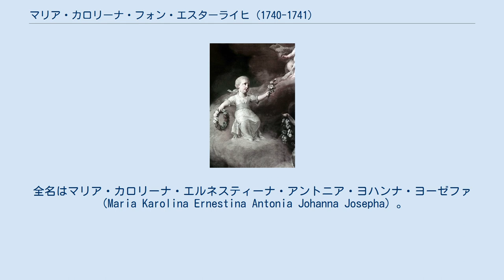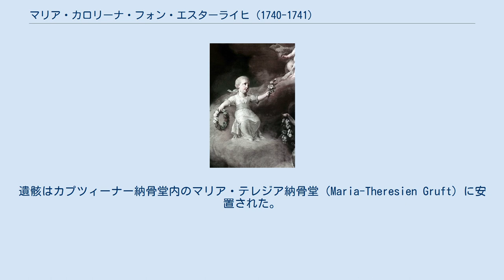マリア・カロリーナ・フォン・エスターライヒ (1740-1741)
フランツ1世とマリア・テレジアの子女
マリア・カロリーナ・フォン・エスターライヒ（Maria Karolina von Österreich, 1740年1月12日 - 1741年1月25日）は、神聖ローマ皇帝フランツ1世と皇后マリア・テレジアの間の第3子、三女。
父が帝位に就く前に夭折した。
全名はマリア・カロリーナ・エルネスティーナ・アントニア・ヨハンナ・ヨーゼファ（Maria Karolina Ernestina Antonia Johanna Josepha）。
 両親の間にはすでに2人の女子が生まれており、3人目の子供には世継ぎとなる男子が強く期待されていたため、女児の誕生は両親や周囲の人々から非常に落胆された。
母マリア・テレジアは娘が生まれたその日の夜には洗礼を受けさせ、さっさと名前を決めてしまった。
 1歳の誕生日を迎えて間もない1741年1月24日、突然に病気に罹って痙攣に苦しみ、翌日には死去した。
死因はひきつけとされたが、現在ではテタニーだったと考えられている。
検死も行われたが、遺体には特に病症は見当たらなかった。
遺骸はカプツィーナー納骨堂内のマリア・テレジア納骨堂（Maria-Theresien Gruft）に安置された。
 なお、両親は後に生まれた2人の娘に同じ「マリア・カロリーナ」の名前を与えている。
1748年に生まれた第10子（七女）は生後すぐに亡くなった。
1752年に生まれた第13子（十女）は、ナポリ王フェルディナンド4世に嫁した。
 ^ Maria Theresia und ihre Kinder - Teil 3: Maria Karoline und die Fraisen auf imperial-austria.at ^ Maria Theresien Gruft auf Kaisergruft.at ^ Liste der in Wien beigesetzten Mitglieder des Hauses Habsburg